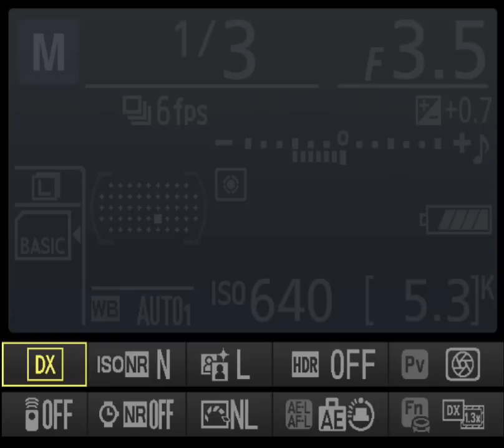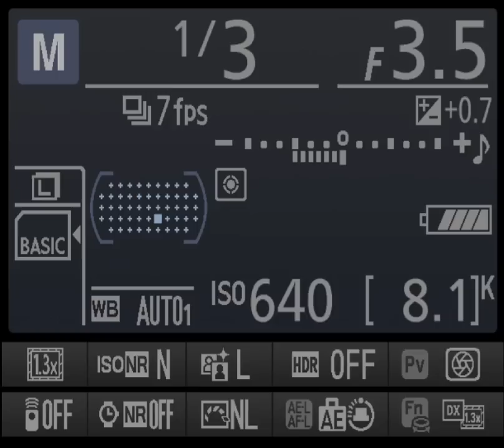nikon D7100_정보표시 화면